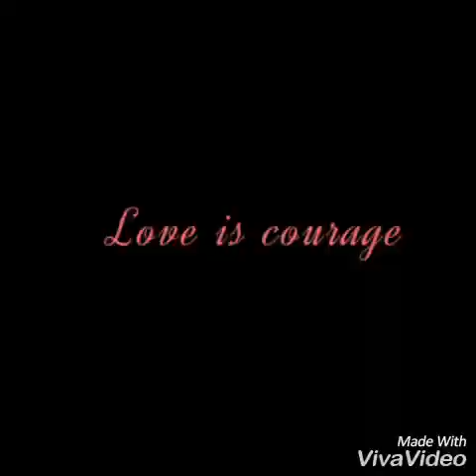Traning my goshawk